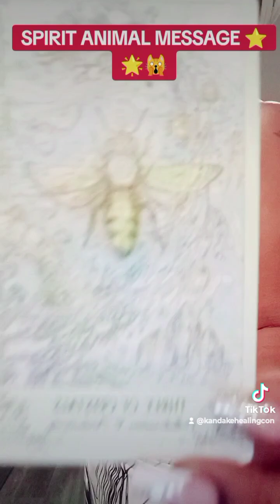SPIRIT ANIMAL MESSAGE 🌟💫🙀